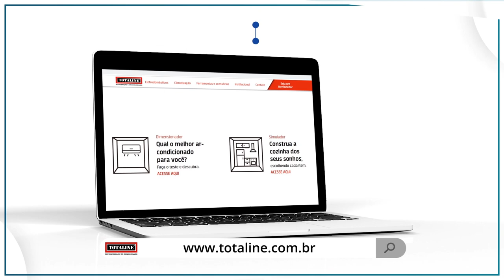Programa Agora (27.06.2019) 02º Bloco